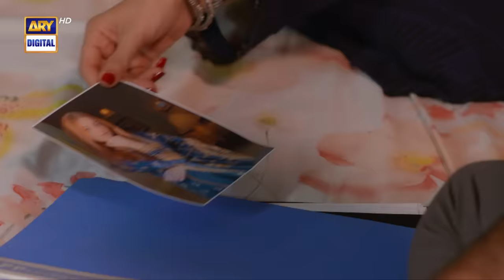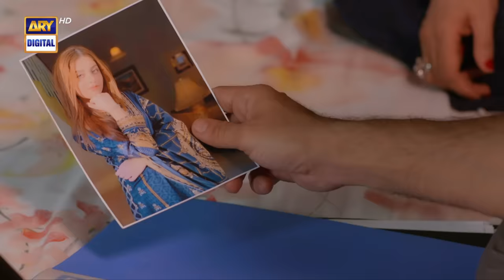Taqdeer Episode 2 | 11th October 2022 (English Subtitles) | ARY Digital Drama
Taqdeer Episode 2 | Alizeh Shah | Sami Khan | 11th October 2022 | ARY Digital Drama

Cast:

Alizeh Shah
Sami Khan
Javed Sheikh
Ainee Zaidi
Asim Mehmood
Amna Malik
Hamza
Aadil Hussain
Khalid Anum
Saba Faisal
Zain Afzal
Aliya Ali
Maryam Noor
Anushay
Hina Rizvi